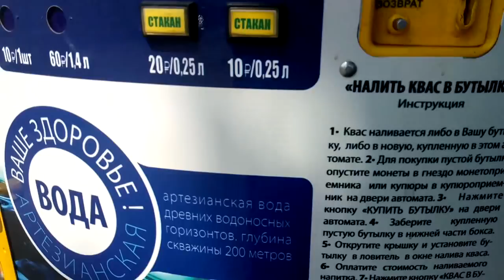✔В КРАСНОДАРЕ ✔ НА РЫНКЕ ✔ 11 июля 2018♥